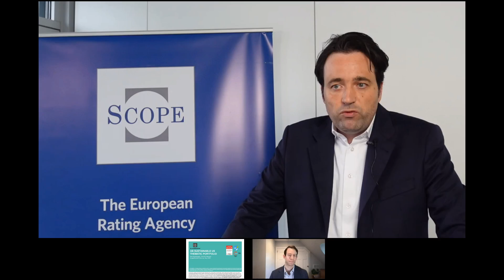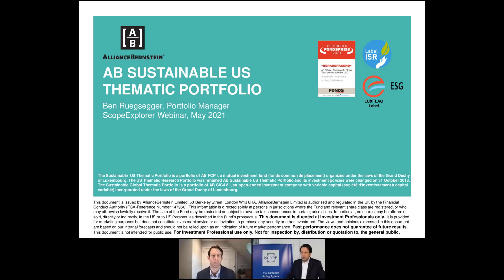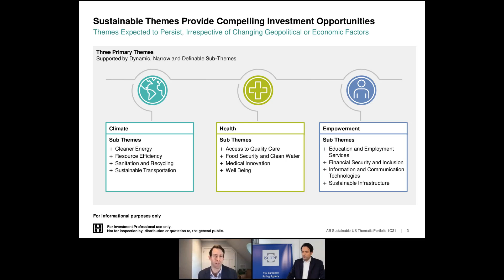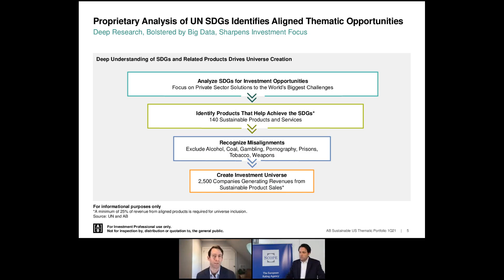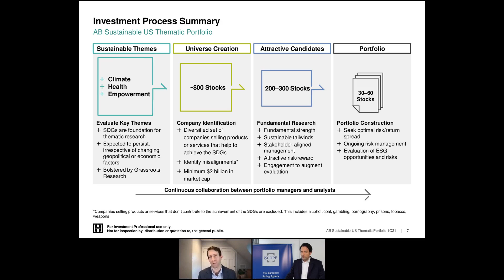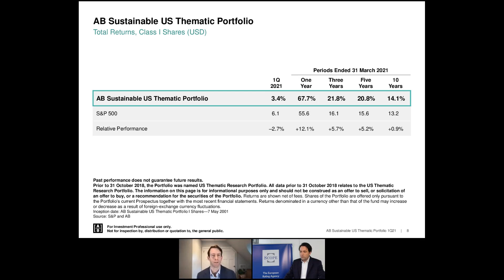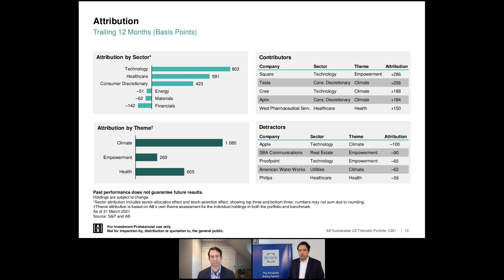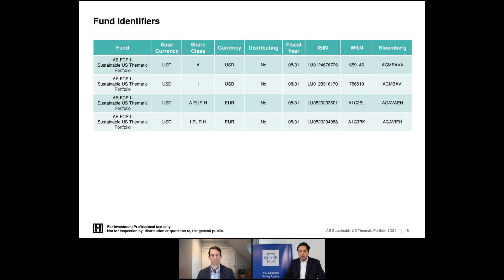Post-Corona-Welt: Ist nachhaltiges Investieren und starke Performance vereinbar?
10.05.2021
Immer mehr aktive Fonds verknüpfen ihren Investmentprozess mit den UN-Zielen für eine nachhaltige Entwicklung – einer ambitionierten Agenda, die sich auf die Bekämpfung von Armut, Ungleichheit und Klimawandel konzentriert. Diese Ausrichtung entspricht dem moralischen Kompass der meisten Anleger. Doch welchen Einfluss hat der ESG-Fokus auf Risiko und Rendite?

Benjamin Ruegsegger, Co-Portfolio Manager Sustainable US Thematic Portfolio bei AllianceBernstein, analysiert zusammen mit Florian Koch von Scope Analysis, wie Investoren bei ihrer Fondsanlage positive Auswirkungen auf Gesellschaft und Umwelt erreichen können, ohne dabei auf Rendite verzichten zu müssen.

Teilnehmer haben die Möglichkeit Fragen zu stellen. Das Webinar findet in deutscher und englischer Sprache statt.